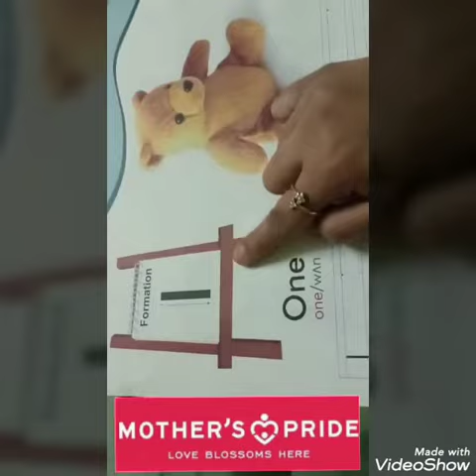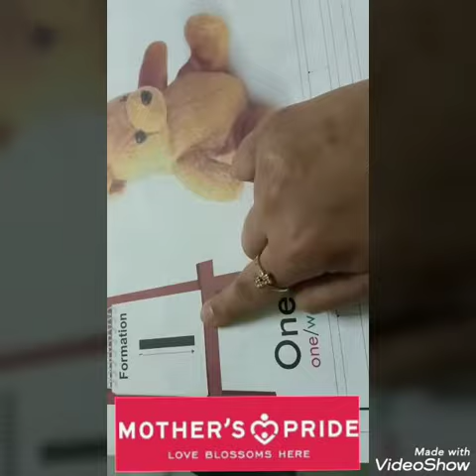Learning Numbers & Recognizing Numbers 1 & 2 for play at Mother's Pride Muzaffarnagar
Learning & Recognizing Numbers 1 & 2 for play at Mother's Pride Muzaffarnagar